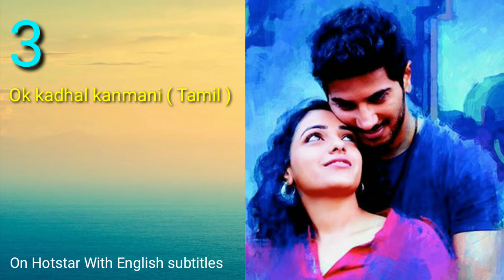Top 5 Best love story films of South India | kannada | Tamil | Telugu | Movies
Top 5 love story movies of South India in kannada,tamil,Telugu